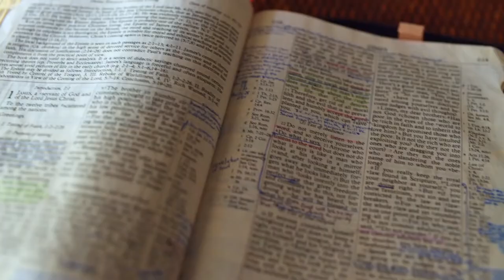Gott auf (m)einer Seite: 4. Mose 4:29-5:7